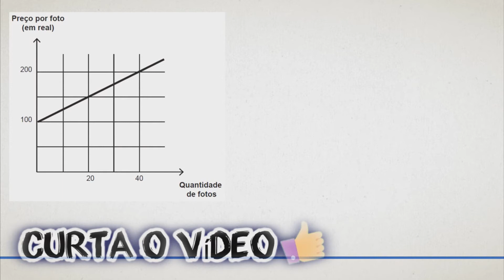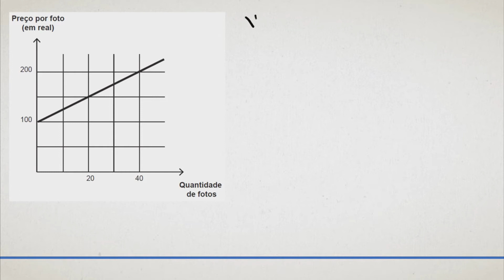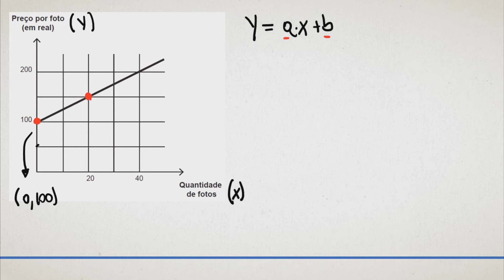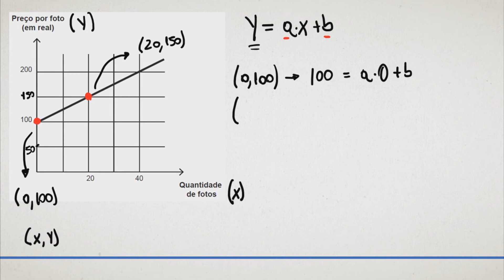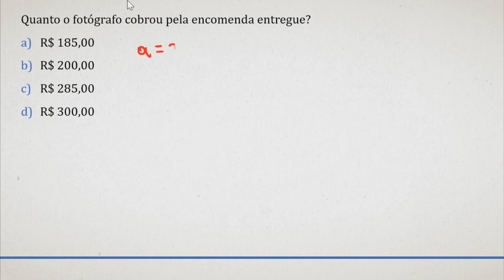Encceja 2019 - Q.50 (Matemática)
Um fotógrafo cobra, ao ser contratado, uma taxa inicial de R$ 100,00, independentemente da quantidade de fotos tiradas. O gráfico mostra o valor cobrado, em real, em função da quantidade de fotos por ele tiradas. Para uma festa de formatura, um formando decide contratá-lo com uma encomenda de oitenta fotos. No ato da entrega, seis fotos não estavam com boa definição e o fotógrafo decidiu não cobrar por elas.